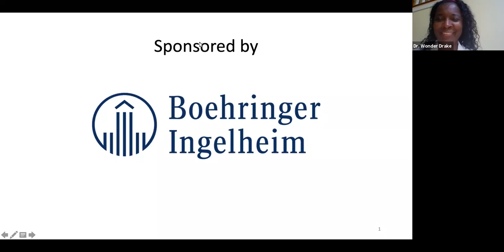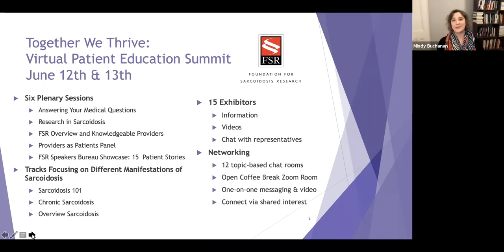Education Series: COVID-19 Vaccines & Sarcoidosis Webinar